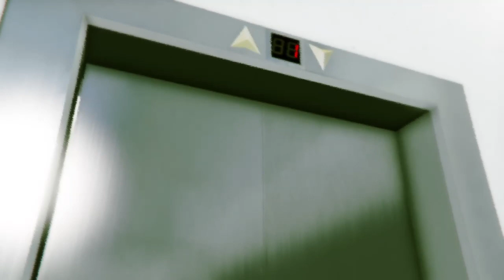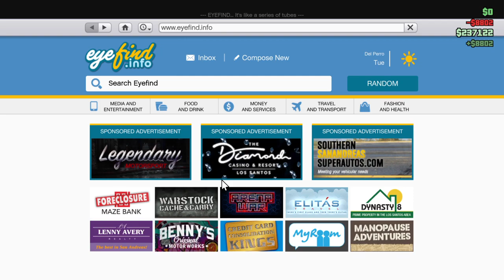GTA 5 #5 LIVESTREAM